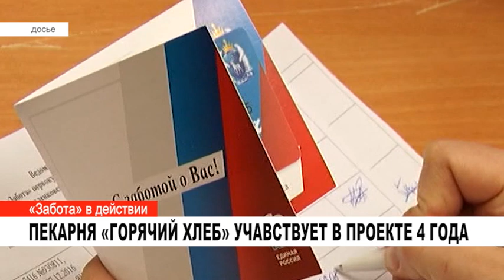ПЕКАРНЯ «ГОРЯЧИЙ ХЛЕБ» УЧАВСТВУЕТ В ПРОЕКТЕ 4 ГОДА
Региональному проекту партии «Единая Россия» «Забота» в этом году исполняется 4 года. Всё это время одним из постоянных и надёжных партнёров программы является магазин-пекарня Горячий хлеб.